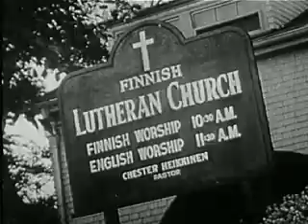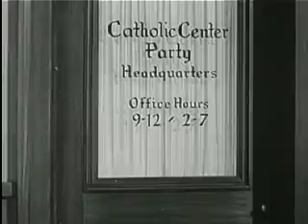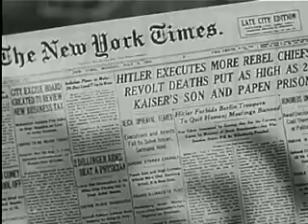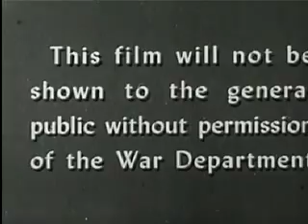Don't Be a Sucker (1947)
From the U.S. War Department, this video admonishes Americans that they will lose their country if they let fanaticism and hatred turn them into "suckers."